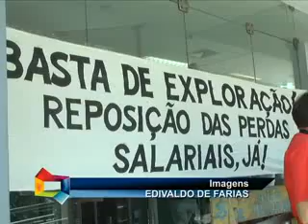Sindicato dos Bancários lança campanha salarial 2013